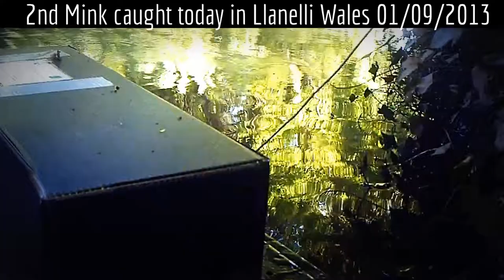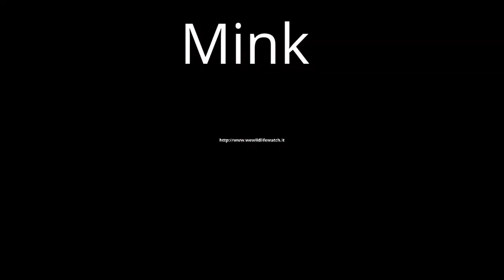Mink Film'Carmarthenshire Wildlife Watch @WeWildlifeWatch.it By Darren Harries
Mink Filmed in Llanelli Carmarthenshire Wales ,footage was taken over the last few years 'However Mink numbers have dropped 'Carmarthenshire Wildlife Watch @WeWildlifeWatch.it By Darren Harries